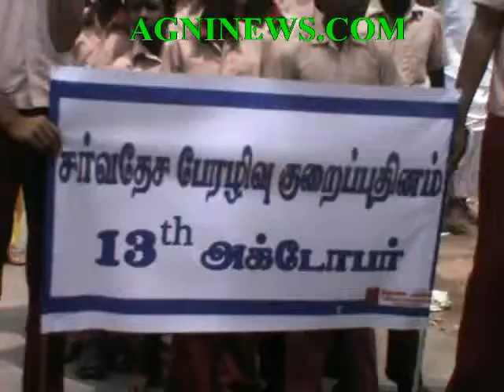BODI... AWARNESS RALLY ON INTERNATIONAL DAY FOR DISASTER REDUCTION.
HUNDREDS OF STUDENTS PARTICIPATED.